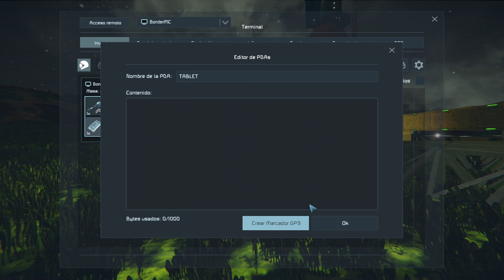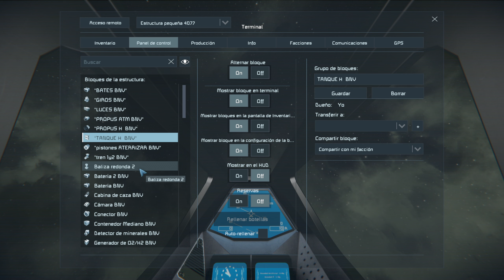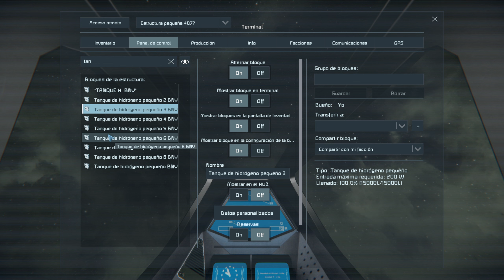SPACE ENGINEERS 74 peligro fallo en el cohete antes del despegue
aprendiendo a jugar SPACE ENGINEERS es un juego de sandbox de mundo abierto definido por la creatividad y la exploración spaceengineers GAMEPLAY en ESPAÑOL 2024